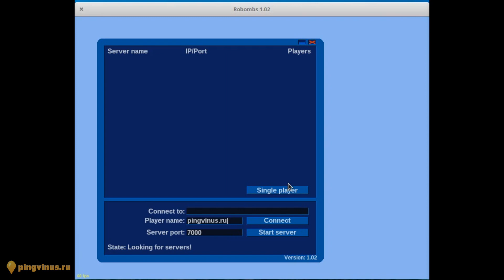Игра Robombs - 3D Бомбермен. Игры для Linux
Трехмерная игра по мотивам игры Bomberman. Геймплей игры в Linux.

Игра доступна для Linux, Windows, MacOS.